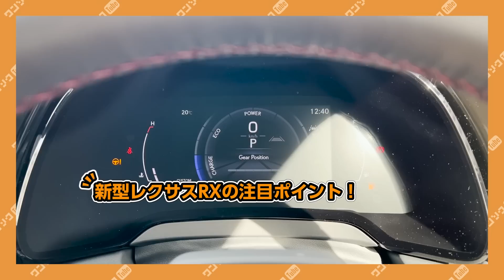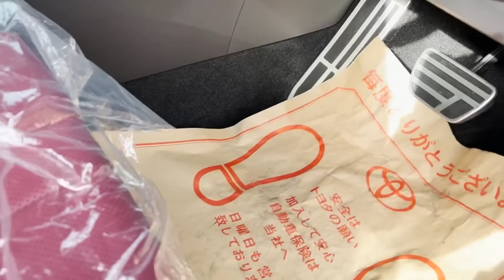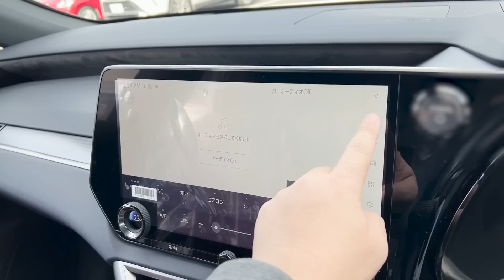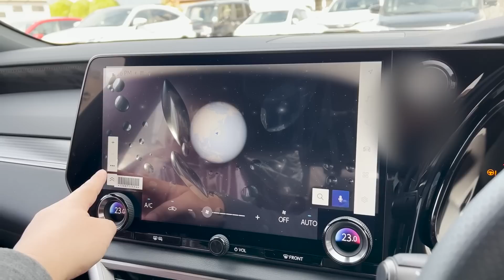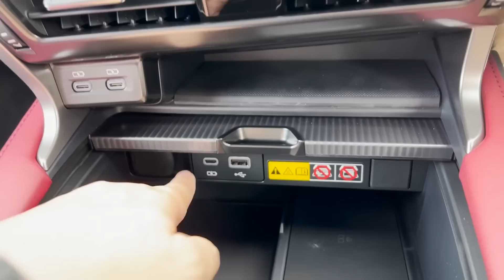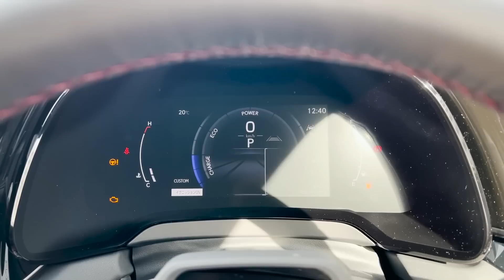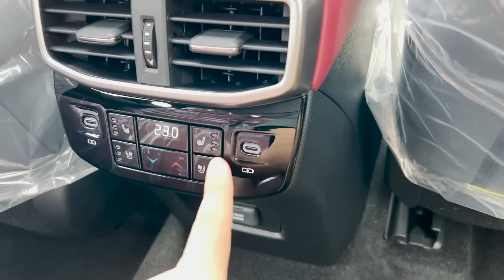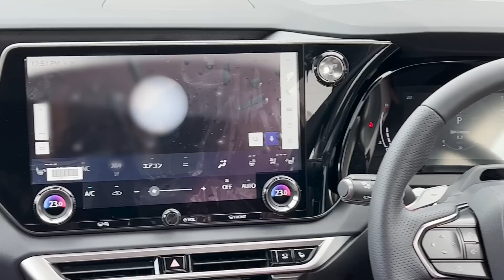【辛口評価】新型レクサスRX500h内装&外装レポート! ココは残念! そもそも買えるのか?! | LEXUS RX500h F SPORT Performance 2023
900万円〜のRX500hですが、購入検討者目線で辛口評価します！
そして私は抽選に当選するのか?!

レクサスRXの事をまとめたブログはコチラ↓
【価格は664万円から!!】新型レクサスRX発表!! 価格･燃費･スペック･販売方法など購入前9つの注意点まとめ!!

★車の中でYouTubeやアマプラ、ネトフリが挿すだけでカンタンに見れちゃう「オットキャストU2-PLUS」はApple CarPlayに対応しているカーナビなら使えます！（ホンダの新型ナビは除く）

Amazonで買う方はコチラ↓

正規販売店はサポート、保証などがしっかりしております。 購入する前に店舗名が「商人屋」である事を確認し、購入をお願いいたします。

2022年11月現在の愛車（最新情報はチャンネル概要欄を参照）

2021.04- ヤリスクロスHYBRID Z（KINTOで契約）
2021.12- ランドクルーザー300 GR-S
2022.01- レクサスNX350
2022.01- アウトランダーPHEV
2022.02- LANDROVER DEFENDER X
2022.03-  BMW M240i xDrive Coupe
2022.03-  N-BOX custom STYLE +BLACK
2022.03- 新型ヴォクシー HYBRID S-Z
2022.06- 新型ステップワゴンSPADA Premium Line
2022.09- 日産エクストレイル
2022.10- マツダCX-60

2022 トヨタヤリスクロスGR-SPORT（納車予定）
2023 トヨタ新型クラウンクロスオーバー（納車予定）
2023 ホンダZR-V（納車予定）
2023 レクサスLX600 OFF ROAD（納車予定）
2023 ランドローバー新型レンジローバースポーツ（納車予定）

00:00 新型レクサスRX500h内装&外装レポート
01:44 新型レクサスRX500h エクステリア
06:50 新型レクサスRX500h 内装
18:37 新型レクサスRX500h 後席
21:42 新型レクサスRX500h ラゲッジ